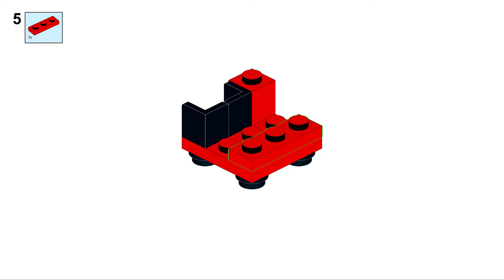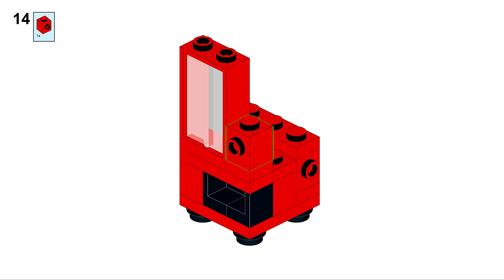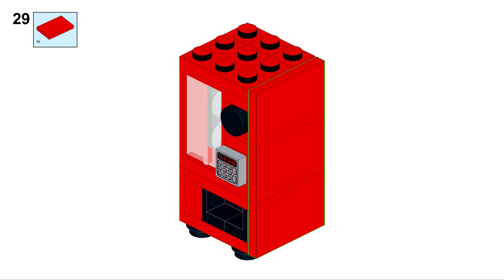How to Build a LEGO® Vending Machine - Tutorial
I hope you enjoy this tutorial I have made for a LEGO® Vending Machine. It has been designed to the scale of a LEGO® Minifigure so it can fit into your buildings or LEGO® City!

It's made from 50 pieces so it's nice and cheap to source the pieces from Bricklink.

This Model is not from Belle-Ve Bricks, please find it at Bricklink instead.

LEGO® is a trademark of the LEGO Group of companies which do NOT sponsor, authorize, or endorse this channel or anything related to Belle-Ve Bricks.